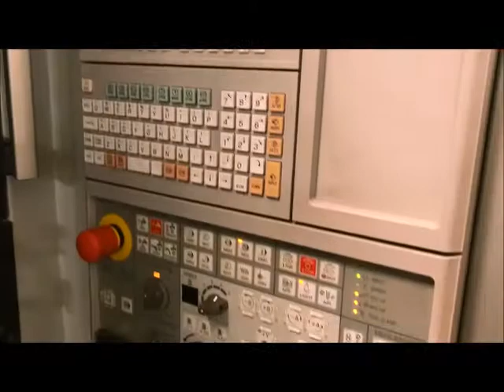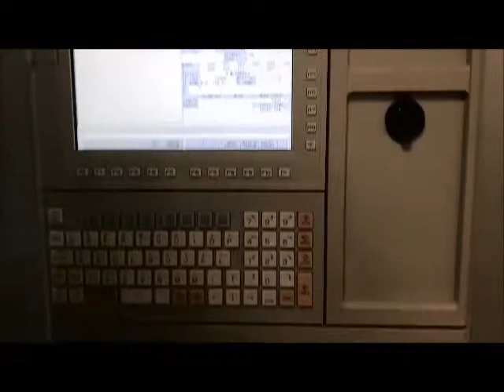Mori Seiki NHX5000 2014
2014 DMG Mori NHX5000
CNC Horizontal Machining Center

  Specifications (subject to buyer verification):
Pallet Size 19.7” x 19.7”
X-axis travel  28.7 in
Y-axis travel  28.7 in
Z-axis travel  34.6 in
Spindle Speed  12,000 RPM
Tool Holder Type  CAT40
Tool Storage Capacity  60
Rapid traverse rate  X,Y, Z: 2362.2 IPM
Spindle drive motor kW(hp)  20/15 HP
Floor space mm (in): w x d  122 x 191.9 in

  Equipped With (subject to buyer verification):
M730BM Control
1000 PSI Cool Blaster
60 ATC
Full 4th Pallet rotary Table
Chip Conveyor
Tool Presetter
CAT40 Big Plus Compatible